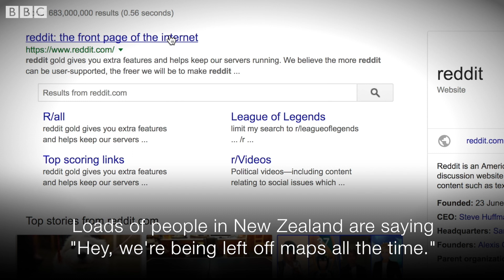Do people in London know what's missing on this map? - BBC Trending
New Zealanders fed up with their country being left off of world maps set up a Reddit group to share their exasperation.

The 27,000 subscribers of "Maps Without NZ" post pictures of the world with the island nation left off.

But can unsuspecting members of the public spot the missing Kiwis?

Presenter: Jonathan Griffin

Video Journalist: Alex Dackevych